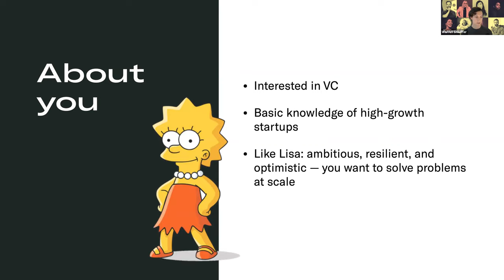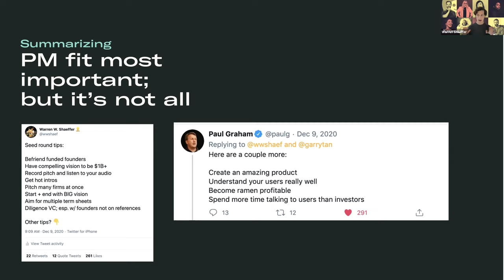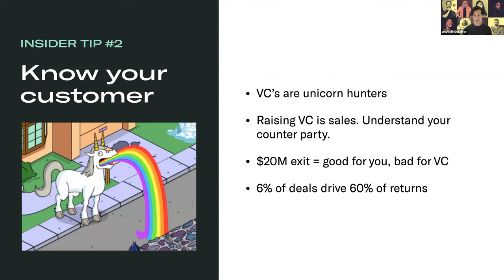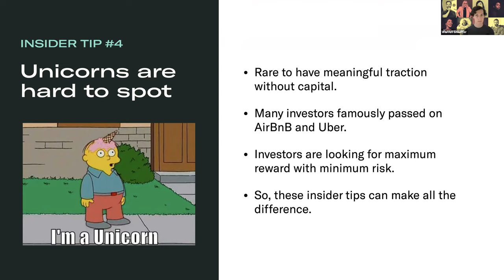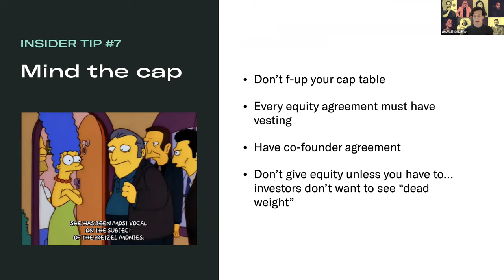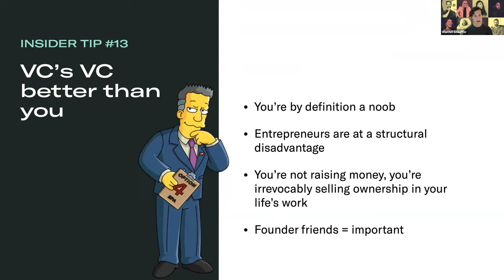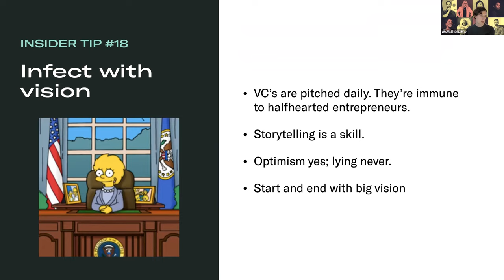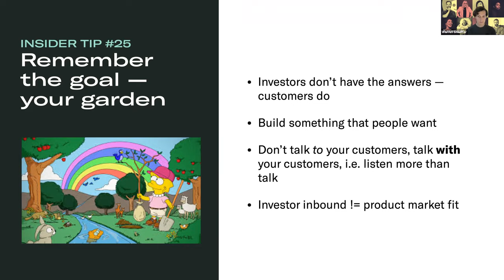Crash Course: Win Your First Round of Venture Capital — 25 Insider Tips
Are you hoping to raise your first round of venture capital? Knowable CEO and Co-founder Warren Shaeffer shares the insider tips that helped him raise over $12M from some of the world's top venture capital firms, including Andreesen Horowitz, First Round Capital, and Initialized Capital.

In this presentation, Warren shares 25 non-obvious things to know about raising venture capital and answers questions from the Knowable community.

Best part: the whole presentation is Simpsons-themed! 🏡🍩🛹🎷☢️🤡🍺